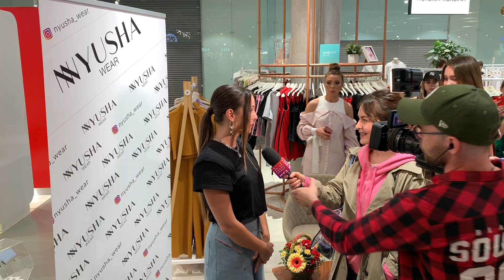Нюша на открытии магазина своей одежды NYUSHA WEAR в ТЦ Авиапарк (24.05.19)